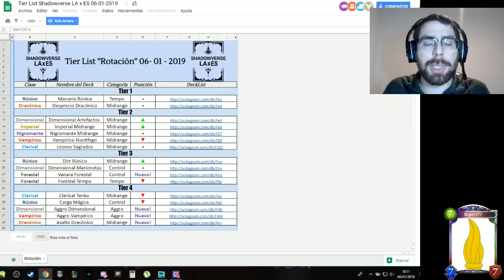Tier List "Rotación" 08-01-2019 | Shadowvrse en Español